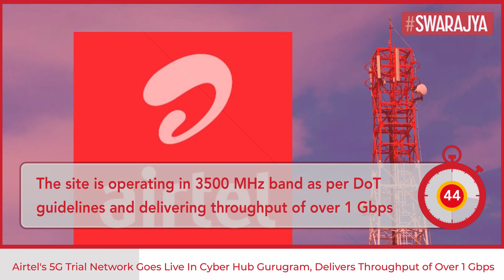Bharti Airtel’s 5G Trial Network Goes Live In Gurugram’s Cyber Hub, Delivers Over 1 Gbps Data Speed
Sunil Mittal led telecom behemoth Bharti Airtel's 5G trial network is said to have gone live in Gurugram's Cyber Hub and is operating on Ericsson's 5G gear and using 3,500 MHz band.

The company is said to have already achieved a throughput of 1 Gbps data speed and is presently working with companies like Oppo, OnePlus, Vivo, Realme and Apple to test its 5G trial network.

A similar 5G trial network of Bharti Airtel is also expected to go live in Mumbai in the coming days. Earlier this year, Bharti Airtel had become the first telecom company in India to test 5G over a live network using liberalized spectrum in 1800 MHz band.

The development comes shortly after the move by the Department of Telecommunications (DoT) to allocate 5G trial spectrum in the 700 Mhz, 3.5 GHz and 26 GHz bands to Airtel, Reliance Jio and Vodafone Idea (Vi) to develop India-relevant use cases on the next-gen fast wireless broadband technology.

For conducting the 5G trials, DoT has allocated spectrum to Bharti Airtel in 3500 MHz, 28 GHz and 700 MHz in Delhi/NCR, Mumbai, Kolkata and Bengaluru.